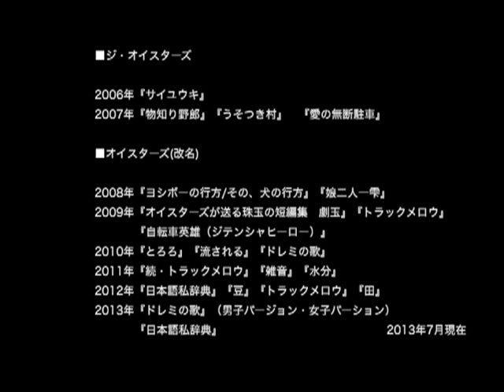オイスターズPV